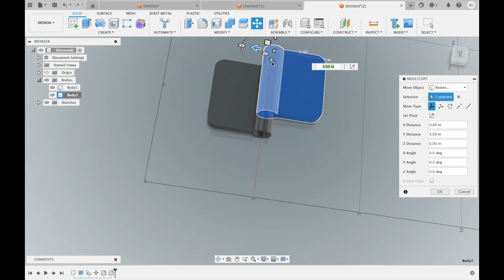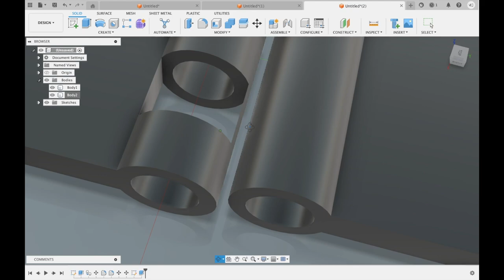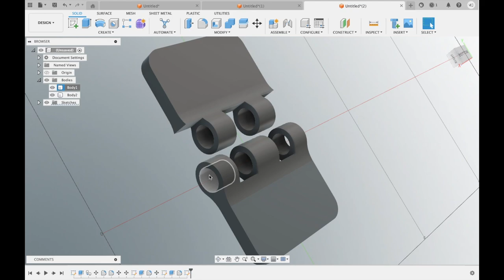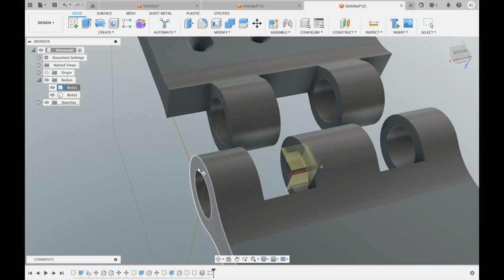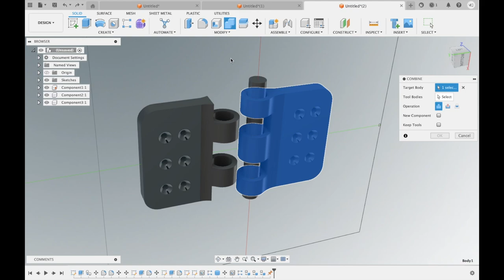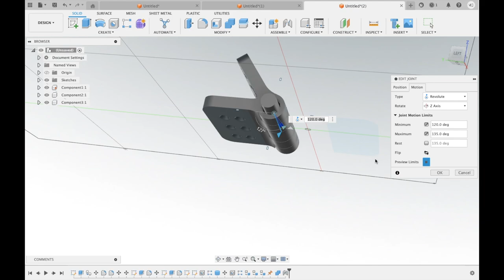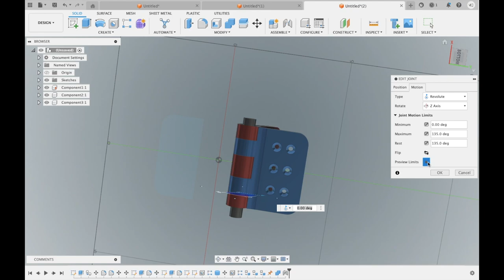"How to Create a Door Hinge in Autodesk Fusion 360 | Step-by-Step Tutorial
In this video, I will show you how to design a door hinge using Autodesk Fusion 360. This step-by-step tutorial is perfect for beginners and intermediate users who want to enhance their 3D Modeling skills.

In this tutorial, you will learn:
- How to start a new project in Fusion 360
- The basics of sketching and dimensioning
- How to use extrude and revolve features
- Tips for assembling and testing your hinge design